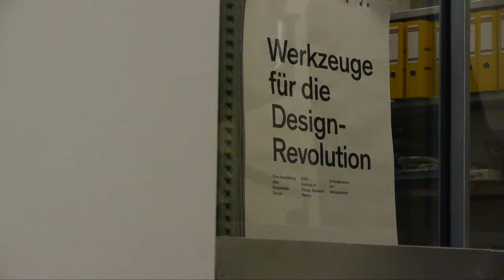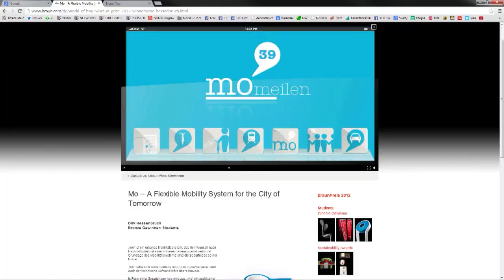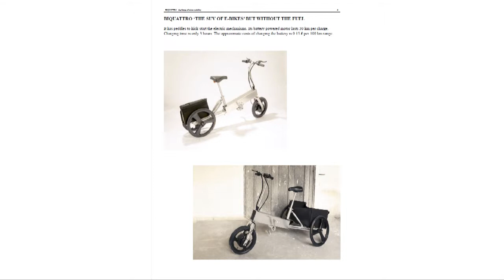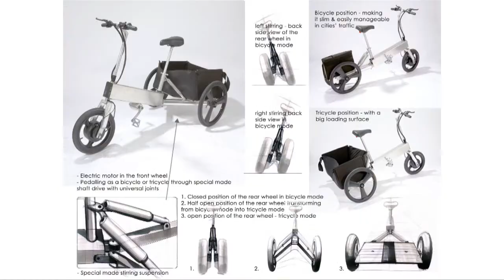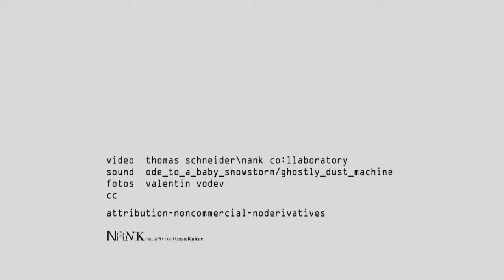SZIDU - VODEV STUDIOS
STREIFZÜGE ZU INSELN DER UTOPIE
Ein Besuch im Gemeindebau-Atelier von Valentin Vodev im 3. Bezirk.

NANK/ Neue Arbeit - Neue Kultur analysiert, bewertet und publiziert seit über 30 Jahren zu den Themen Arbeit und konzentrisches Wirtschaften. Der auf vier Kontinenten aktive kleine Thinktank entwickelte dazu unter Federführung vom US-amerikanischen Prof. Frithjof Bergmann ein Konzept sozialer Innovation.
Unser anthroprologisch- philosophischer Ansatz beschäftigt sich insbesondere mit der Transformation der Erwerbsarbeit zu einer Arbeit, die dem Menschen und einer modernen Gesellschaft mehr entspricht. Fragen des gesellschaftlichen Wandels, neuer Technologien, persönlicher Motivation, Emanzipation und gemeinschaftlicher Strategien werden genauer unter die Lupe genommen und eine Ordnung unternommen..

Streifzüge zu Inseln der Utopie - NANK Neue Arbeit Neue Kultur

WIE MAN BESSER DAS ARBEITET, WAS MAN WIRKLICH WILL

In diesem Video werden Fragen zur Arbeit von Morgen erörtert.
Junge Menschen toupieren als kulturelle und politische Dynamos des Wiener Arbeiterlebens die ziemlich angegraute und trostlose Dauerwelle des klassischen Arbeitssystem.

WIRTSCHAFTEN IM NEUEN ARBEITSMIX

Prof. Frithjof Bergmann | New Work
arbeitet seit mehr als 30 Jahren an einem gesellschaftlichen Gegenentwurf, der eine
neue, menschlichere und nachhaltigere Grundökonomie anstrebt.
Ein Modell des Wirtschaftens und Arbeitens, das die Menschen von ihren ökonomischen
Zwängen befreien, ihnen eine neue Form des ressourcenschonenden Wohlstands und eine höhere Lebensqualität ermöglichen soll.

#1 - Arbeitsmix
Ein Drittel Lohnarbeit, ein Drittel Selbermachen und ein Drittel Entwicklung und Forschung

#2 - Commons
Social Design und „Community Building",
Austausch und Teilen

#3 - Arbeit / Produktion
Mit ausgefeilter Technik, regional in kleinen Werkstätten zusammenarbeiten und
dabei Dinge herstellen, die dem eigenen Bedarf und dem der community mehr
entsprechen als viele industriell hergestellte Produkte.
nwnc facebook
Thomas Schneider
NANK | Co:llaboratory
untere weißgerberstr.5/ top 3-4 1030-wien
neuearbeit-neuekultur.de
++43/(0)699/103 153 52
newwork-newculture.networks
NANK | Stuttgart
NANK | Wien Co:llaboratory
NANK | Freiburg
NANK | Mumbai
NANK | Detroit
NANK | Ottensheim
NANK | Berlin
NANK | Neulengbach
NANK | Linz
NANK | Bergische Region
NANK | Köln Eigenart
curious minds | Stuttgart
global villages | Wien
otelo | Ottensheim, Vöcklabruck, Gmunden, Bad Ischl
Institut für Zukunftskompetenzen | St. Veit
Automotive Solutions | Steyr
dorkenwald&spitzer | München, Toronto
Link Quellen zu NANK/NWNC
1. Web
neuearbeit-neuekultur.de/
Die US-Seite
2. Publikationen: Bücher, Prospekte, Diplomarbeiten
Neue Arbeit -- Neue Kultur
Die Freiheit Leben
Neue Arbeit Kompakt
3. Neue Arbeit -- Neue Kultur Stätten
Ottensheim
neuearbeit.ottensheim.at/
Wien
Berlin
neuearbeitberlin.mixxt.de
Wuppertal
startpunkt.info/startpunkt/start.htm
4. Video und Animation
NANK FORMAT@Ars Electronica
Die Sprachbilder Frithjof Bergmanns - Interaktive Videodatenbank
servus.at/tschneid/frithjof/
Labor für Entrepreneurship
AIWA Arbeit im Wandel
AIWA 7 min video auf youtube
servus.at/tschneid/NANK/aiwa7.html AIWA 7 min video
servus.at/tschneid/NANK/aiwa15.html AIWA 15 min video
NANK- VINA Interaktive Soundskulptur
servus.at/tschneid/zit/schwarz.html
5. ETC. -- WIKKI, FOTOS, PRESSE, CONTENT
Wikki
Electronic Press Kit
servus.at/tschneid/NANKFORMAT/NANK_EPK.zip